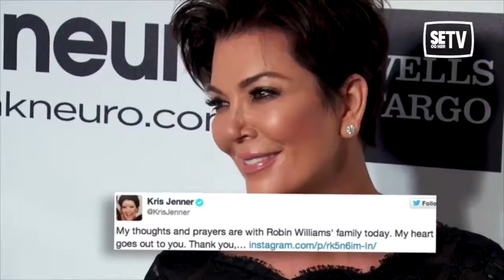Kjendisene hyller Robin Williams